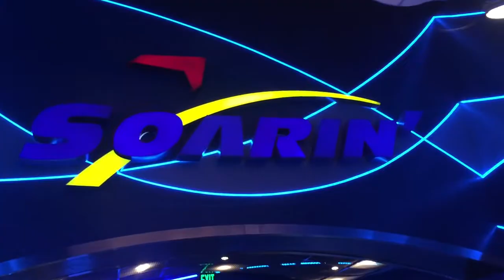Celebrate You! Ham Fam Disney 2016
Happy Birthday to Meme and MERRY CHRISTMAS from the Ham Fam and friends!